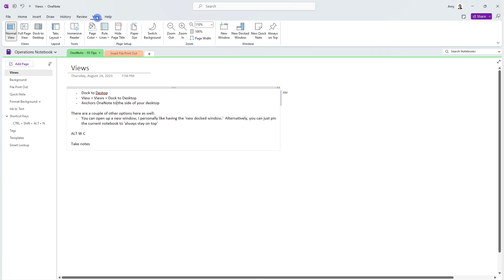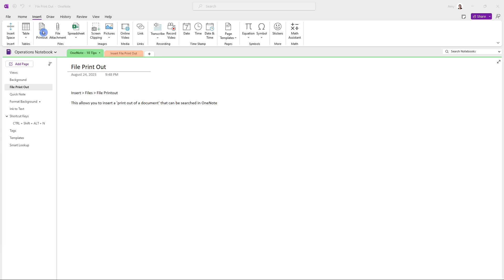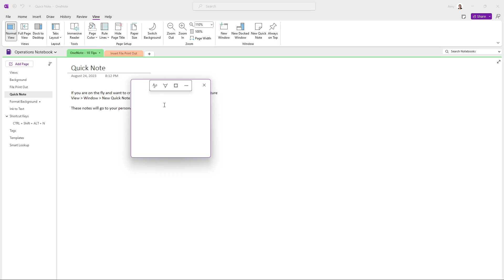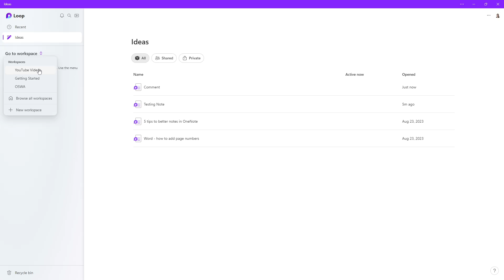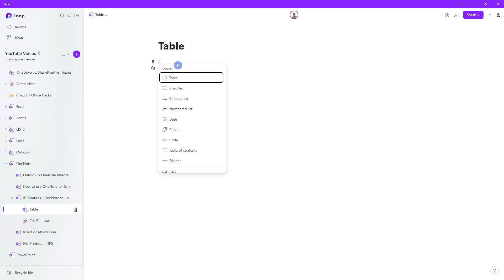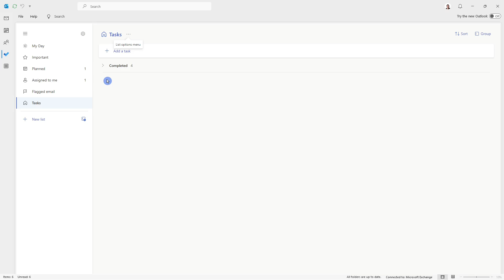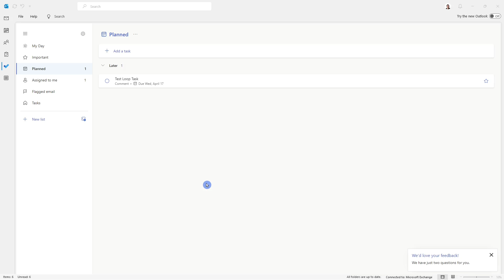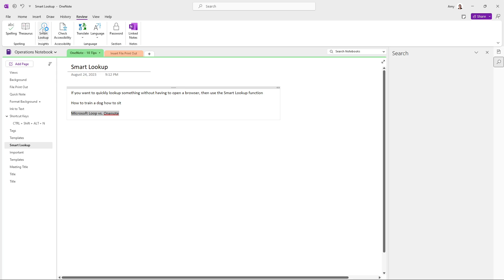Will Microsoft Loop replace OneNote? Microsoft Loop vs. OneNote - 10 Features - Microsoft Loop Tips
In this video, we are going to look at Microsoft Loop vs. OnteNote.  We will compare 10 features of Microsoft Loop to Microsoft OneNote to determine if Microsoft Loop will replace OneNote in the future.

If you are a student, teacher, project manager, business owner or super nerd like me, then we have got you covered!

See below for more info and links referenced in this video:

WHAT IS MICROSOFT LOOP
If you are wondering what is Microsoft Loop then you can check out my first ever YouTube video to witness all of my awkwardness and learn about Microsoft Loop. The video is here:

WHAT IS A LOOP COMPONENT
One of the greatest things about Microsoft Loop is the Loop Components, I have created a video here on what this looks like:

MICROSOFT LOOP APP & ONENOTE APP
This video uses the Microsoft Loop App and the Microsoft OneNote app that are included in your Office 365 suite.

MICROSOFT ONENOTE
This video will compare the 10 features mentioned in my 10 Tips to Better Notes in OneNote video.  Please note that this video only scratches the surface of the functionality that is included in both products.

MICROSOFT ONENOTE FILE PRINTOUT

OFFICE SKILLS WITH AMY

Welcome to Office Skills with Amy! We create easy-to-follow and engaging how-to-technology videos to help you boost your productivity and save time in the office.

DISCOVER YOUR INNER NERD

We believe that being a 'nerd' is a term of pride, I personally, have been advertising myself as an Excel Nerd in interviews since 2009.

Our goal is to inspire you to unleash the power of technology and Discover Your Inner Nerd along the way.  We're here to show you how to make the most out of Microsoft 365 apps and other cutting-edge technology

Whether you're a beginner or an experienced user, we'll help you become more efficient, automate tasks, and save time.

With new content every week, we'll keep you up-to-date on the latest technology trends and help you stay ahead of the curve.

TECHNOLOGY VIDEOS TO COME

Microsoft 365 apps including Microsoft Office, Microsoft Loop, Microsoft Teams, Microsoft Excel, Microsoft Word, Microsoft PowerPoint, Microsoft Outlook, Microsoft OneNote and more!

Let's Nerd Out together and unleash the power of technology!